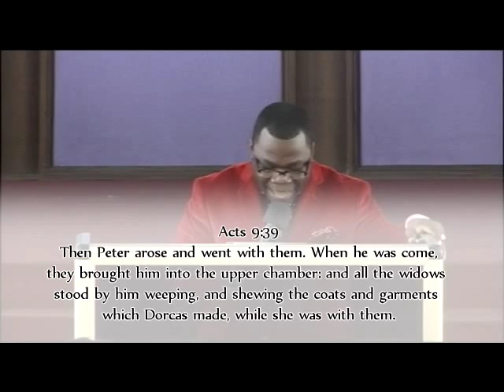There's a residue in the house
Powerful message by Prophet Grant